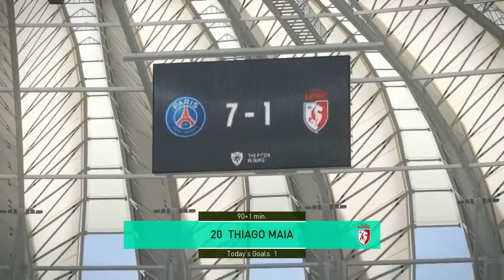PES 2018 PC - Best Goals Compilation #14 HD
Hi guys! 😀 here we go the next best goals compilation! Please enjoy,,.,

Credits:
KONAMI
officialpes
jay88gameplays

Fatin - Away (Official Music Video)